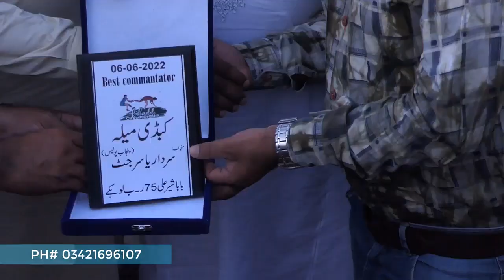75 Loky Vs Fakhra Abad Final Kabaddi Match 6 June 75 Loky Tournament